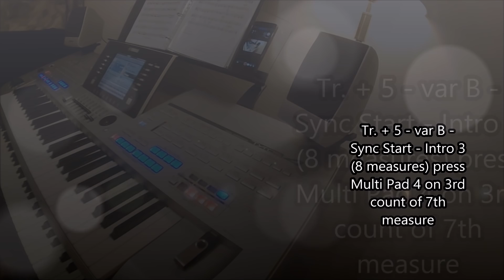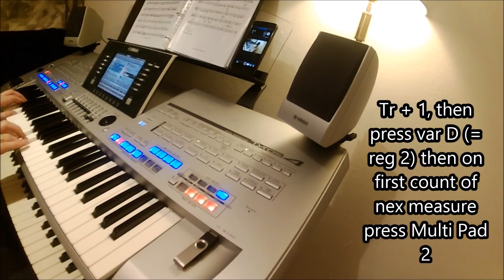Dance With Mandolins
Original style for this song.
Only for Yamaha Tyros 5, Tyros 4, Tyros 3, Tyros 2.